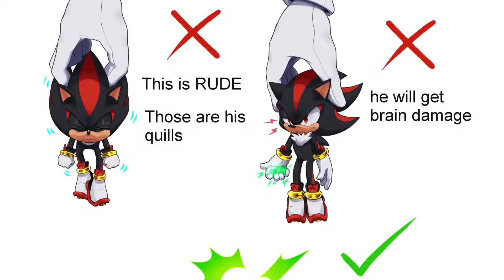Body Swap - Shadamy (Shadow x Amy) Sonic Comic Dub Comp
chocomilkamy, kuchintta, _kukuun, 2angelisimo, 98chao, toonsite, historiaallen, violetmadness7, iyovpple, fernsnailz, ratrrriot